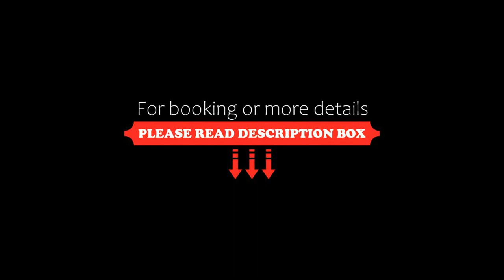Montaña de Fuego All Inclusive, Fortuna, Costa Rica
About Property:
You're eligible for a Genius discount at Montaña de Fuego All Inclusive! To save at this property, all you have to do is sign in.
Offering you great views of Arenal Volcano, Montana de Fuego Resort & Spa
features beautiful accommodations set among attractive tropical gardens and a
regenerative rain forest.
This property has an indoor jacuzzi, outdoor swimming pool, a kids pool, three thermal-mineral Pools, and an adventur...
Property Type: Hotel
Address: 8 Km al Oeste de La Iglesia Catolia de la Fortuna San Carlos, Volcan Arenal, 00011 Fortuna, Costa Rica
Searching For
1. Montaña de Fuego All Inclusive - Fortuna - Costa Rica
2. Montaña de Fuego All Inclusive - Fortuna - Costa Rica Address
3. Montaña de Fuego All Inclusive - Fortuna - Costa Rica Rooms
4. Montaña de Fuego All Inclusive - Fortuna - Costa Rica Amenities
5. Montaña de Fuego All Inclusive - Fortuna - Costa Rica Offers and Deals
Audio Credit:
Track Title: Subway Dreams
Artist: Dan Henig